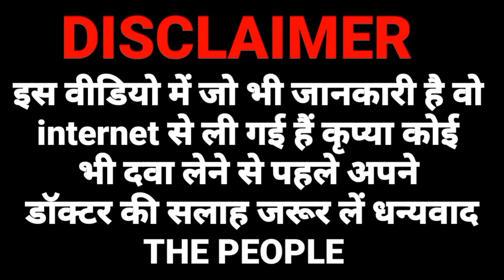azee 100 dry syrup | azee 100 liquid | azee 100 syrup dosage for babies in hindi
azee 100 dry syrup
azee 100 liquid
azee 100 syrup dosage for babies in hindi
azee 100 dry syrup dosage
azee 100 mg
azee 100 mg syrup in hindi
azee 100 syrup